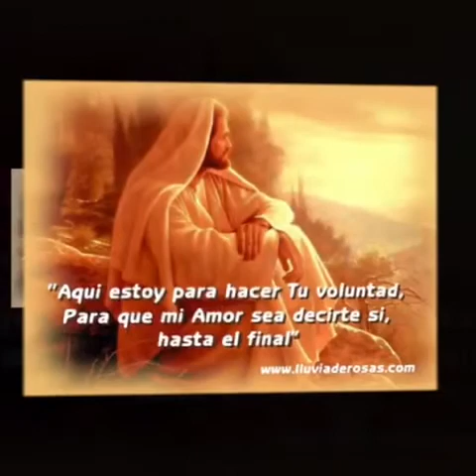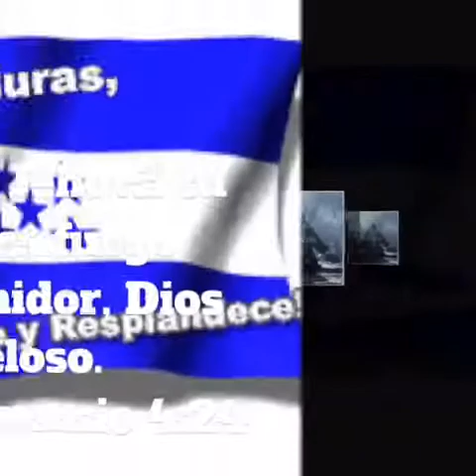Melquisedec alvarenga aquí estoy 2018